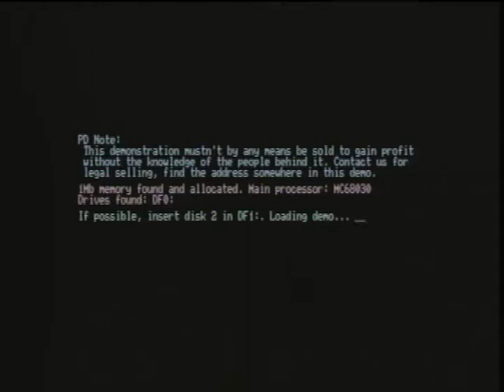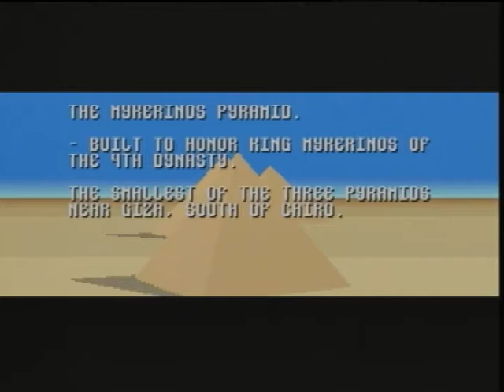Desert Dream by Kefrens - Amiga Demo